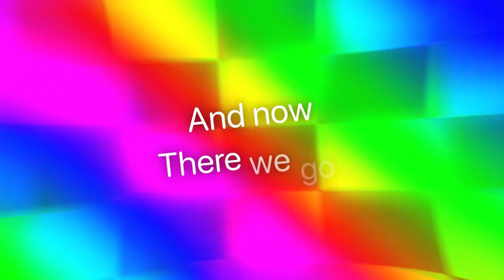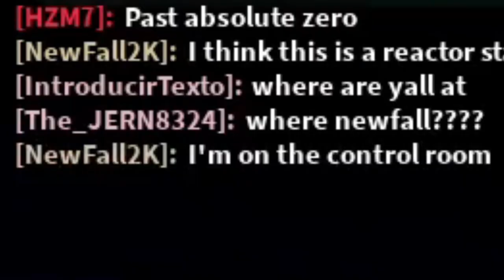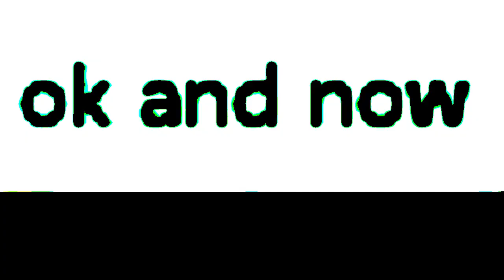Roblox when moment: The four computer core with friend server.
👋 +-+ Welcome ! +-+ 👋

🗒️ +-+ The Note +-+ 🗒️
Sorry for the bass booster at ended
Anyway. This video will cause edited for real.
yeah i forgot do this.

✅ +-+ Read rules +-+ ✅
Please check for the read rules.

🕓 +-+ Times +-+ 🕥
Intro & Notes: 0:00
Starting: 0:23